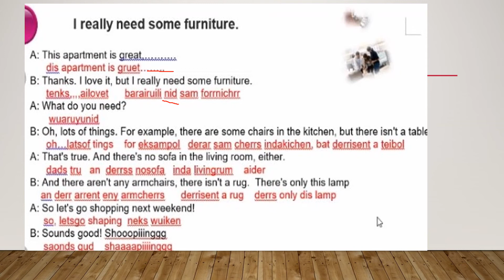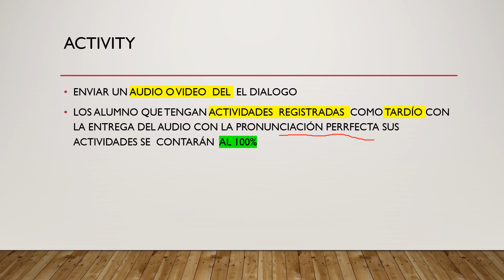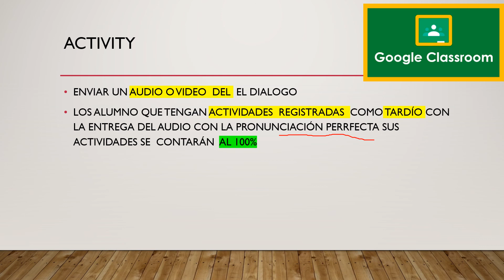DIALOGUE SPEAKING ENGLISH VI